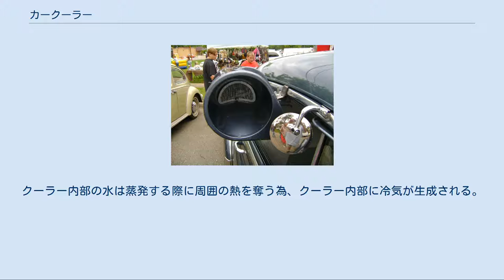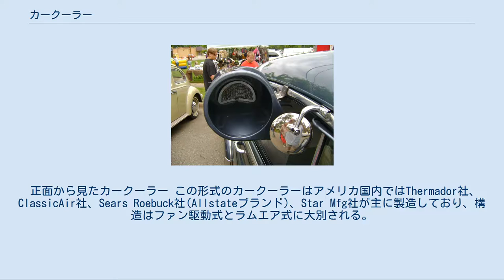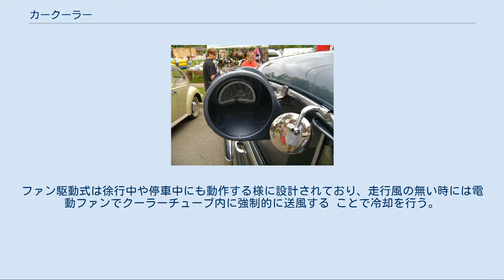カークーラー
1950年式シボレーに取り付けられたカークーラー カークーラー(car cooler)とは、主に戦前のアメリカ車において使用された自動車の窓に吊り下げられたミスト散布式の冷房装置であり、スワンプクーラー(swamp cooler)とも呼ばれる。
このカークーラーは自動車史上における黎明期のエア・コンディショナーである。
 カークーラーは空気の冷却に潜熱のうち水の蒸発熱を用いたものである。
クーラー内部の水は蒸発する際に周囲の熱を奪う為、クーラー内部に冷気が生成される。
水の蒸発による冷却は湿度が低い程より活発に動作するため、乾燥した砂漠が多いアメリカ合衆国南西部、特にカリフォルニア州、アリゾナ州、テキサス州、ニューメキシコ州、ネバダ州等でポピュラーな機器であった。
クーラー内部にはバルサの削りクズが充填されている。
このバルサを介して水は蒸発し、気化熱で冷却された空気はクーラーの左側へ放出され、助手席側から室内を冷却する 。
 北米市場におけるカークーラー 技術自体は1930年にはアフターマーケットに登場しており、アメリカにおいては1930年代から1960年代に掛けて人気を博した。
基本構成はキャニスター式掃除機に似ており、特にアンティークカーやクラシックカー、あるいはフォード・モデルAなどのホットロッドに用いられる。
 正面から見たカークーラー この形式のカークーラーはアメリカ国内ではThermador社、ClassicAir社、Sears Roebuck社(Allstateブランド)、Star Mfg社が主に製造しており、構造はファン駆動式とラムエア式に大別される。
 ラムエア式は助手席側の窓に取り付けられ、自動車が高速で前進する際にクーラーチューブ内部を走行風が通り抜ける事でのみ動作する。
貯水タンクの容量は1ガロン(約4リットル)であり、およそ100から150マイル(150-250km)の間、空調効果を発揮した。
ファン駆動式は徐行中や停車中にも動作する様に設計されており、走行風の無い時には電動ファンでクーラーチューブ内に強制的に送風する ことで冷却を行う。
 この形式のカークーラーは現在使用されている空調技術と比較すると非常に古い技術である。
しかし、製造メーカーは現在でもアンティークカーやクラシックカーのオーナーをサポートする冷房装置として、このカークーラーの製造販売を今日でも続けている。